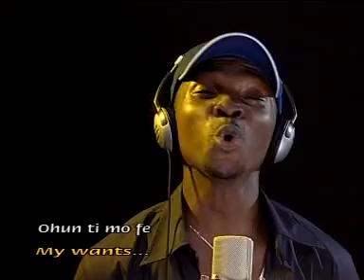Ayele (choral) - OGD Stars